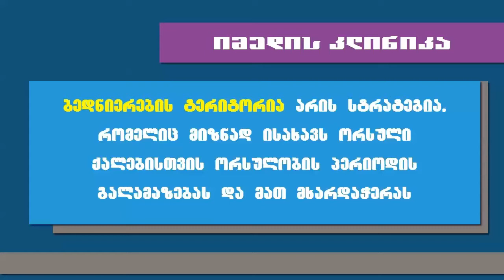მომავალი დედა - შესარჩევი ტურის შეჯამება